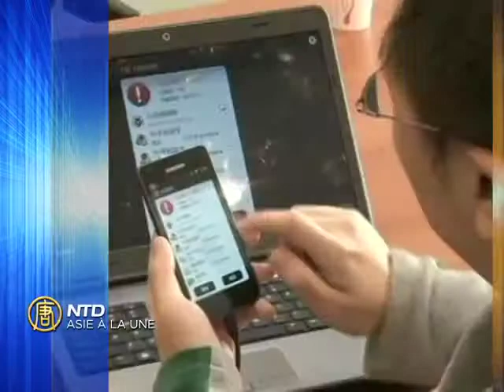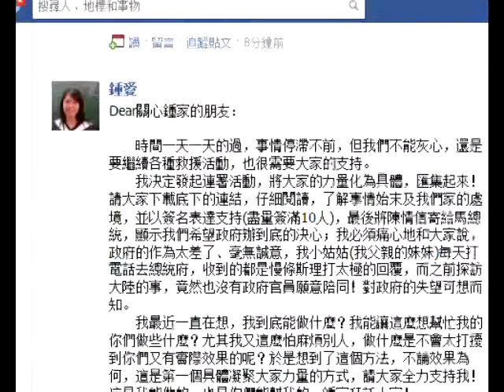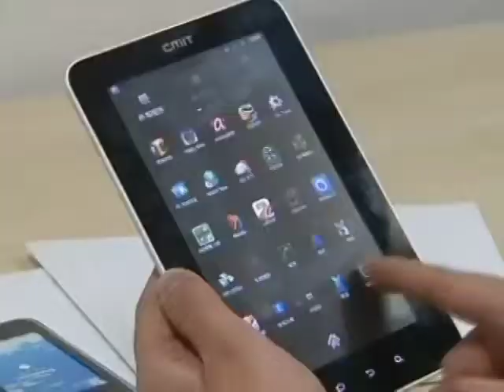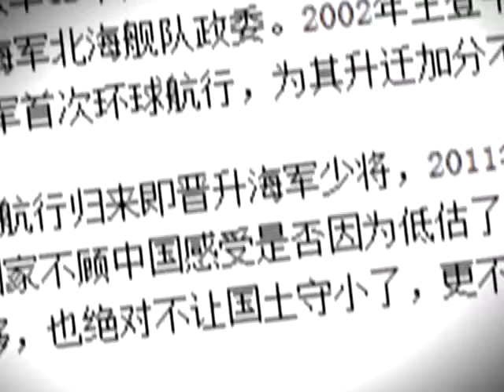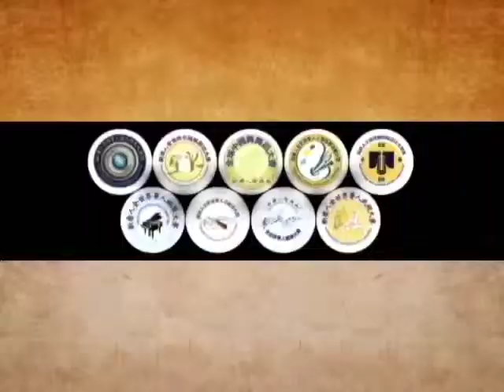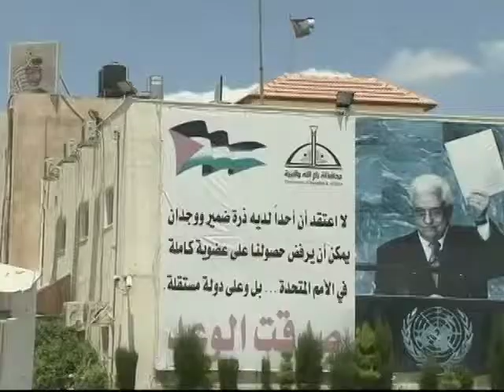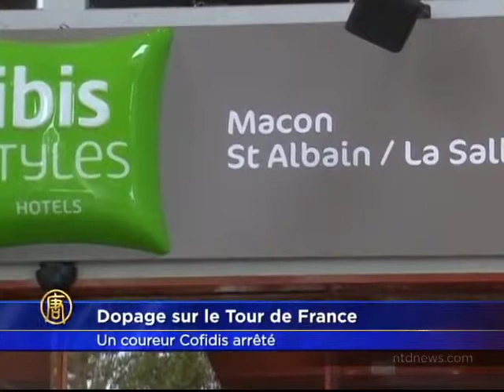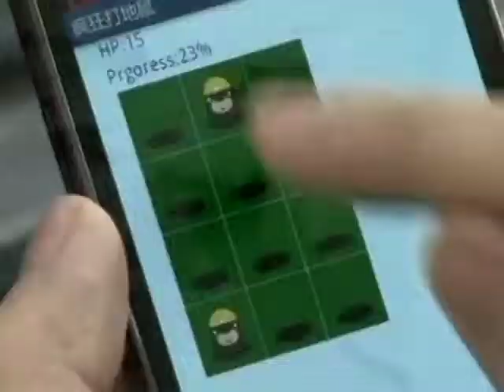Le journal NTD du 11 juillet 2012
L'actualité par la télévision New Tang Dynasties